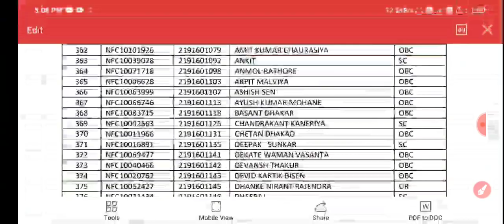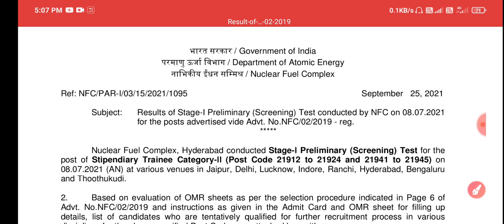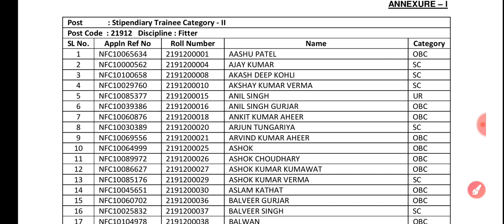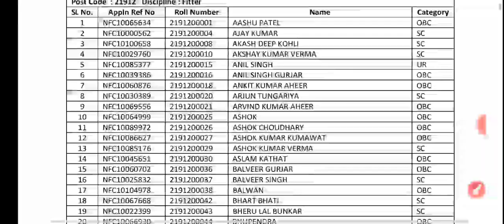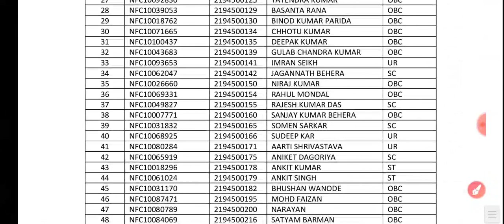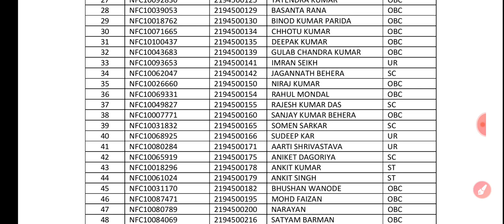NFC Result 2021 | NFC Stipendiary Category 2nd Result Out | NFC Stage-1 Result for Stipendiary Cat-2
ABOUT CHANNEL
Regards:-
 SUCCESS CAREER